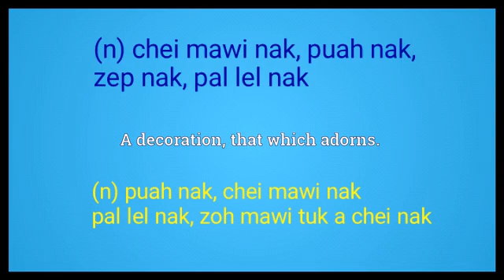Adornment Meaning in English Ngawn Dictionary adornment = chei mawi nak, zoh mawi tuk a puah nak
adornment = chei mawi nak, zoh mawi tuk a puah nak, zoh mawi tuk a chei mawi nak, zep nak